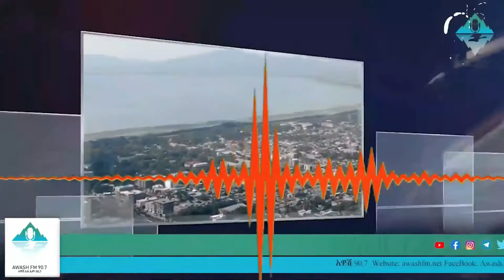ከአንደበታችን የሚወጡ ቃላት ሀይል/The power of words that come out of our mouths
ከአንደበታችን የሚወጡ ቃላት ሀይልThe power of words that come out of our mouths

Awash90.7FM
ለበለጠ መረጃ፡-